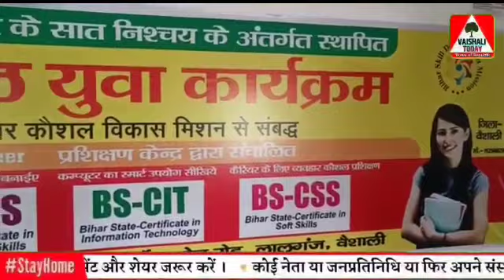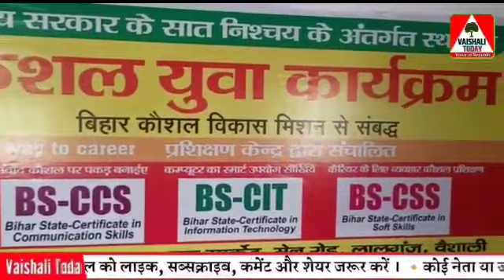कौशल युवा कार्यक्रम के तहत प्रशिक्षण प्राप्त कर चुके बच्चों को दिया गया सर्टिफिकेट@vaishalitoday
कौशल युवा कार्यक्रम के तहत प्रशिक्षण प्राप्त कर चुके बच्चों को दिया गया सर्टिफिकेट‎ @VAISHALI TODAY
कौशल-विकास
PM-Modi